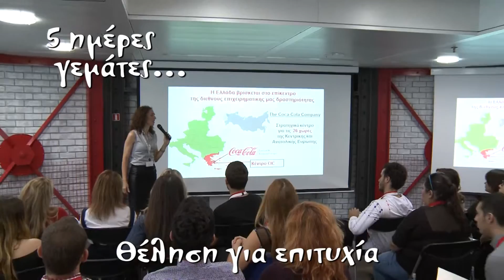Entrepreneurship School Greece 2016